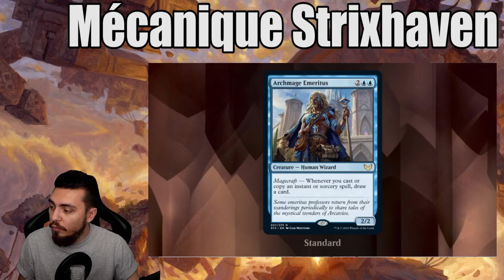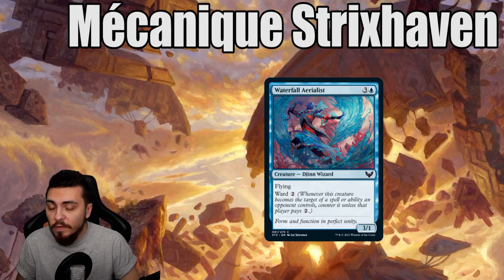POINT NEWS 19 : Mécanique strixhaven, Kaldheim championship et Fight for Subs !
Lundi : Val&PL 20h-22h30 ( Rossez-vous si vous pouvez )
Mardi : Val 19h-21h
Jeudi : PL 18h30-21h
Vendredi : Val 10h-13h